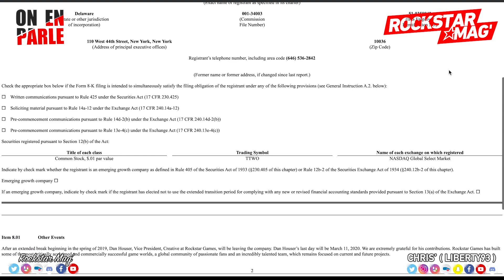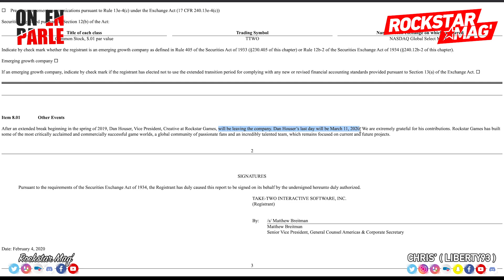[OFFICIEL] DAN HOUSER QUITTE ROCKSTAR GAMES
Coup de tonnerre dans l'industrie du jeu vidéo et surtout du côté des fans de Rockstar Games : Dan Houser, l'emblématique co-président et co-fondateur quitte l'entreprise.